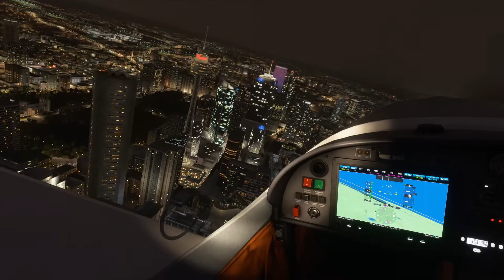MSFS - ORBX Sydney is a Masterpiece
PC Specs:
i7 9700K overclocked to 5.2 Ghz
Galax Geforce 1080ti
Corsair Vengence 3200 RAM (16gb)
Oculus Rift S
Saitek X45 (Controller)
Saitek Switch Panel
Saitek Multipanel

If you really like my content and want to support me, please sit through or click on one ad as it will really help.  I know this is a big ask but I would really appreciate it.

Sub Here